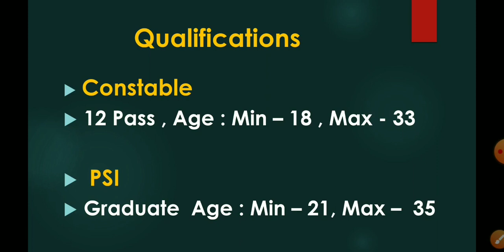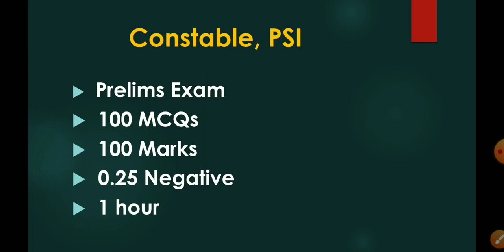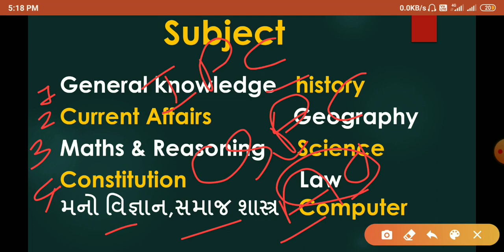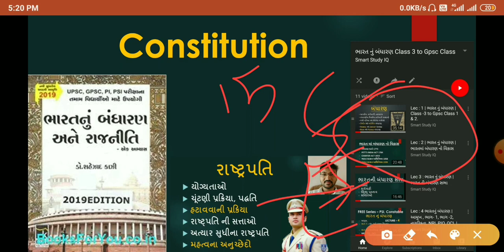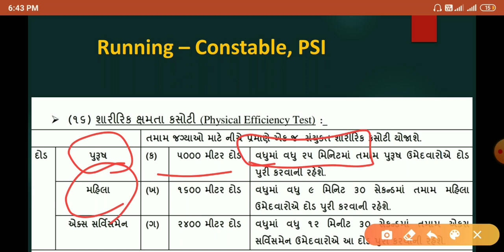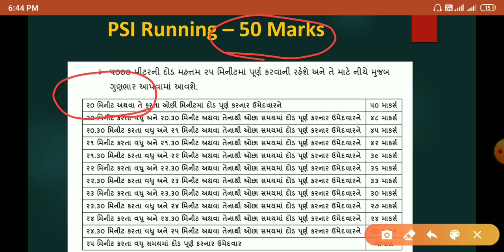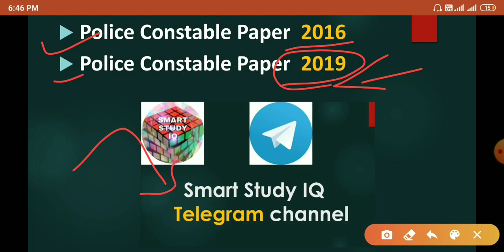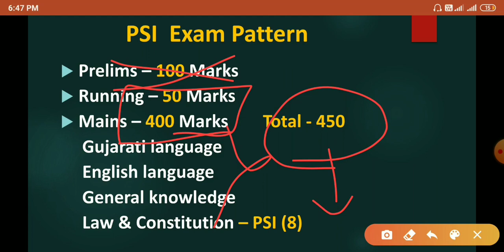How to start Constable, PSI Preparation 2020 | Gujarat police Constable, PSI 2020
How to start Gujarat Police Constable & PSI exam preparation 2020
Exam pattern
Syllabus
Books